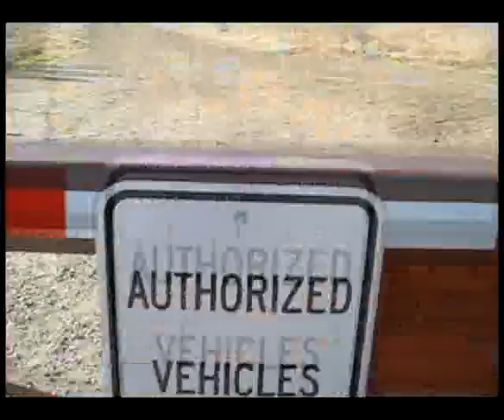Mr. Peep's Wild Ride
MEW! Video I shot out the car window on the horsie road, then sped it up, and added some music I made.
(Shot with cannon still camera that also shoots video.)